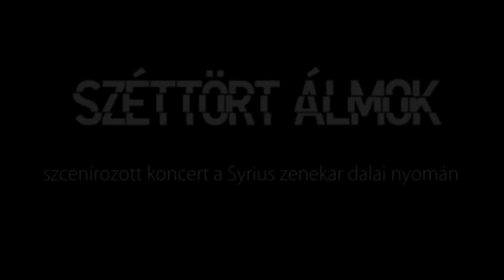VTS 01 1SZÉTTÖRT ÁLMOK ..SZCENIROZOTT KONCERT ,MÜPA 2012.05.26.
ZAPPA-SYRIUS EMLÉKZENEKAR és a SZEGEDI KORTÁRSBALET,valamint az AXIMMETRY SZCENIROZOTT KONCERTJE, A MŰPÁBAN  VENDÉGMŰVÉSZEKKEL: TÁTRAI TIBOR, PATAKI LACI ,HORVÁTH CHARLIE, TÖRÖK ÁDÁM, LAKATOS SZAKCSI BÉLA, résztvételével